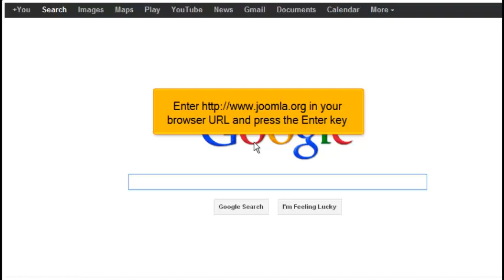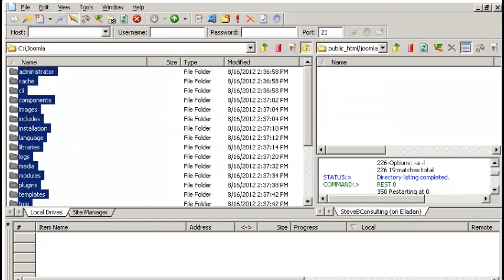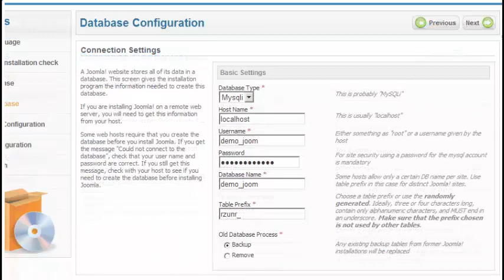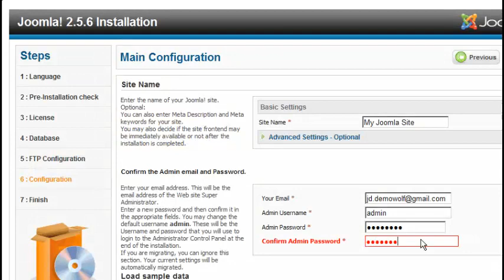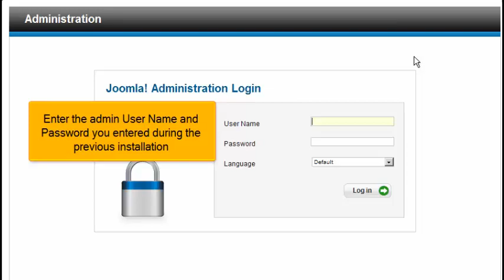How to download and install the latest version of Joomla 2.5